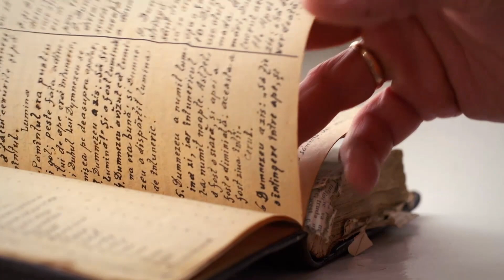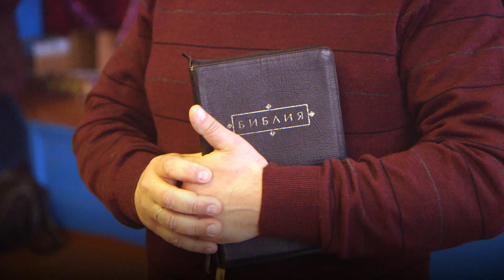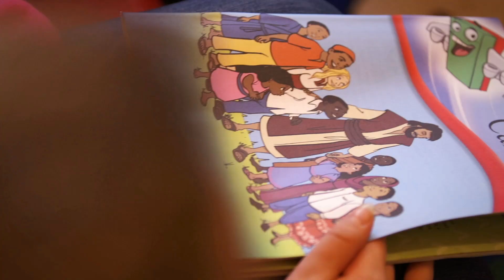Transforming lives and communities in Moldova